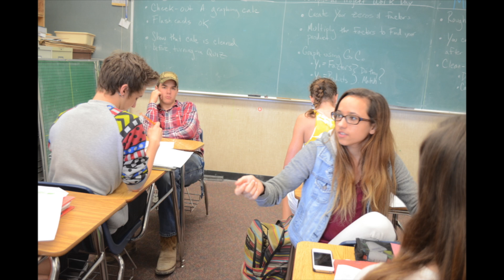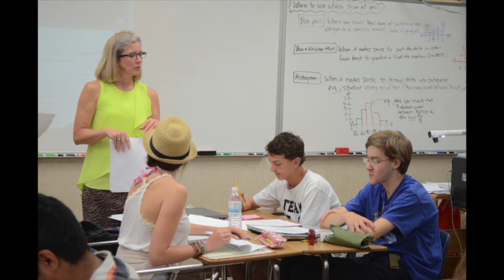Saints Nation Ep. 18 (Season 2)